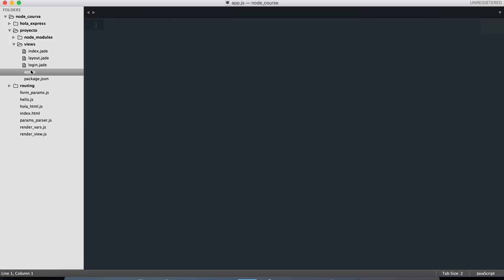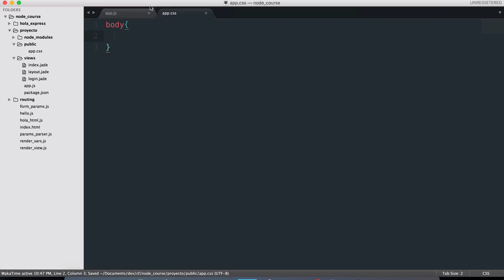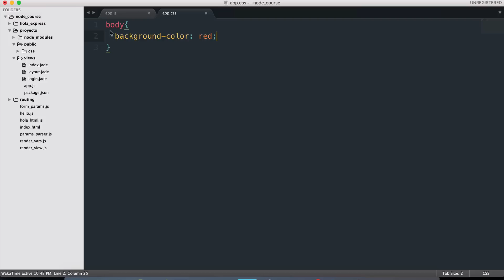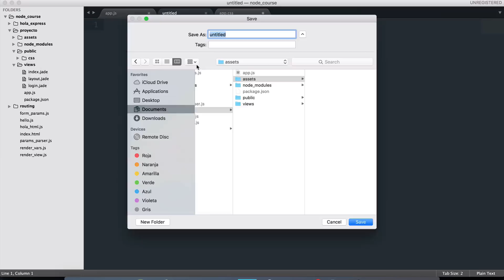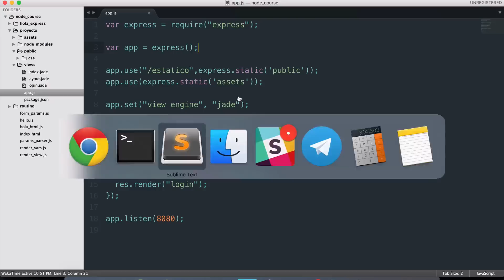15.- Curso NodeJS - Servir archivos estáticos